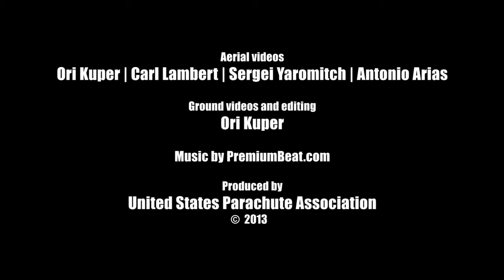After your Jump USPA